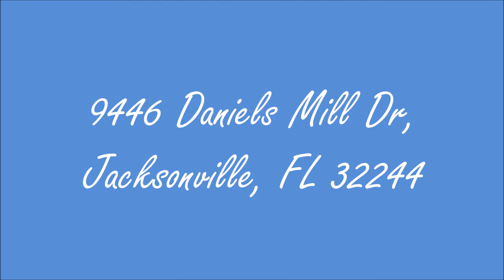9446 Daniels Mill Dr, Jacksonville, FL 32244 contact